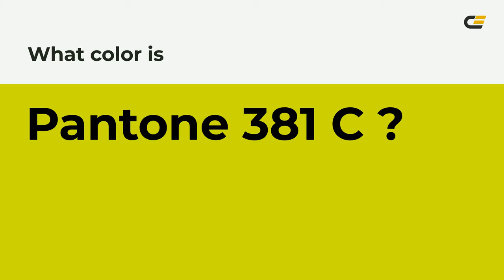color cedc00 hex color - Green color - Cool color cedc00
What color is ? cedc00 hex color - Green color - Cool color cedc00

Hex cedc00 Color Code is also known as color.

Hex cedc00 Color code in RGB color code model is created after adding 80.78% red color, 86.27% green color and 0.00% blue color.
Hex cedc00 Color code in CMYK color (process color) code model is generated after subtraction of 6% cyan, 0% magenta, 100% yellow and 13% black.